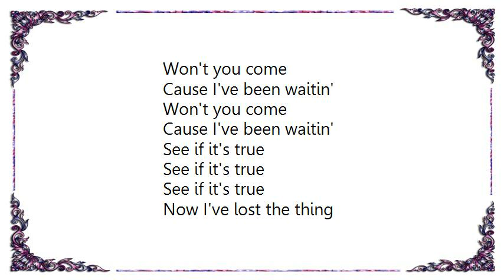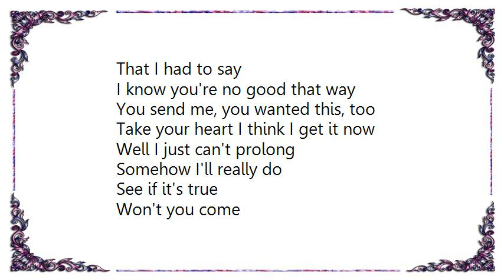Dinosaur Jr. - Seemed Like the Thing to Do Lyrics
[Lyrics Dinosaur Jr. - Seemed Like the Thing to Do]
Cause I've been waitin'
Won't you come ?
See if it's true
Won't you come ?
Won't you come ?

Now I've lost the thing
That I had to say
I know you're no good that way
You send me, you wanted this, too

Well I just can't prolong
Somehow I'll really do

See if it's true See if it's true
Time was we'd drop out everything
And there was a peace you'd bring
But you didn't wanna go

Talked about the hell we'd both been through
Seemed like the thing to do
Like something I needed to know